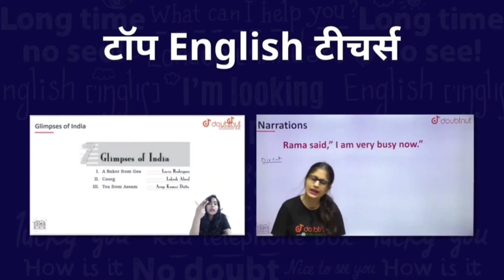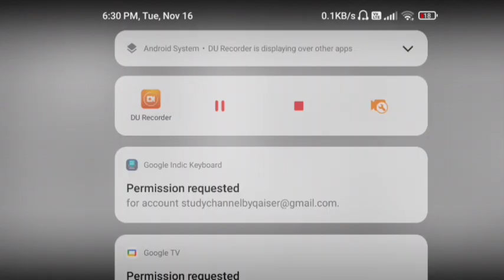27000 TGT PGT New Vacancy Notification | 12000 Lt Grade Teacher Vacancy in UP | Primary Teacher UP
TGT PGT New Vacancy 2021 | TGT PGT New Vacancy 2021 UP | TGT PGT New Vacancy 2021

1) Bas apne Doubt ki photo kheecho
2) Sawal ko crop karo
3) Turant Video solution pao

4 crore se jaada bachee karte hai Doubtnut App ka istemaal

Description About this Video :

Today In this Video I have discussed about UP TGT PGT New Vacancy 2021.